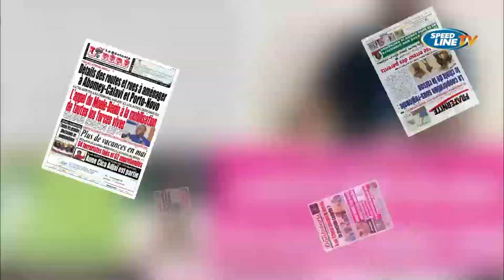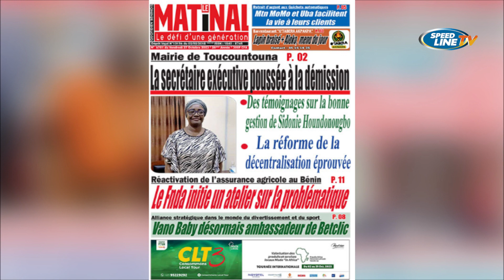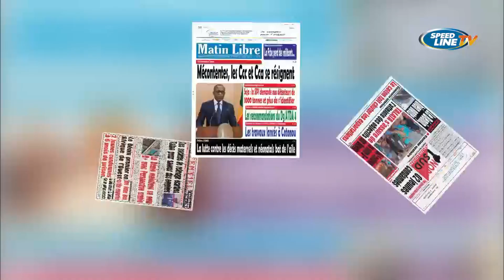LA REVUE DES TITRES || 27 Octobre 2023 || Romaric DOSSA